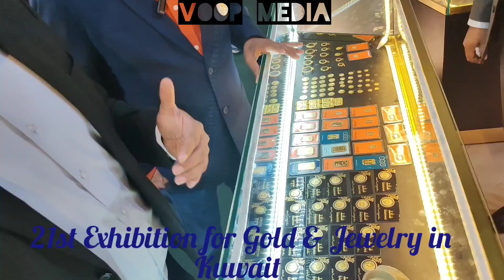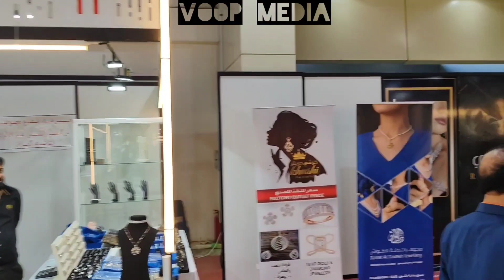21st Exhibition for Gold & Jewelry in Kuwait